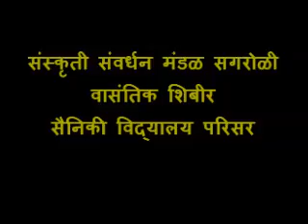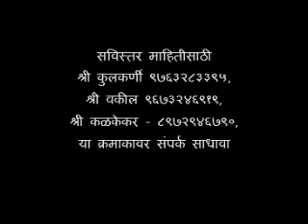Summer Camp 2019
Summer Camp is being organized by S S Mandal Sagroli Dist Nanded.